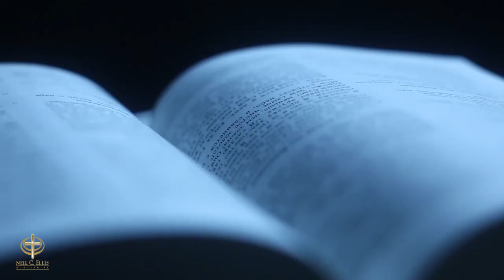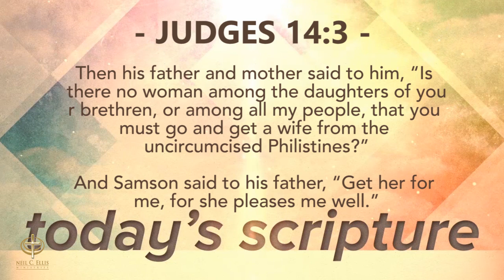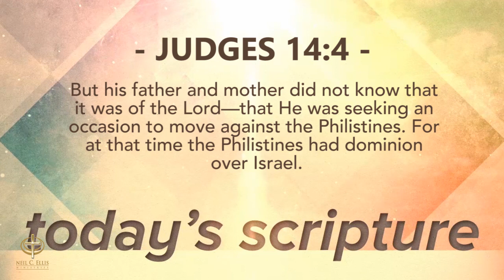The Will of God Pt.1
The message is Part 1 of the Sermon Series “The Will of God”. This sermon gives a new lease on life to the Christian Believer helping the Body of Christ begin 2022, staying away from distractions.

From the onset of the sermon, Bishop Ellis informed the Believer that “Nobody wants you to fulfill your destiny more than Almighty God. Nobody wants you to see your dreams come to pass any more than the God who created you.” In this message, Bishop Ellis dissects Judges 14 and explains how God brings us into God-ordained Opportunities and God-sanctioned moments. Further, Bishop Ellis expounds that the Christian Believer must learn to identify their passion for passion is connected to purpose, and purpose is in the Will of God.